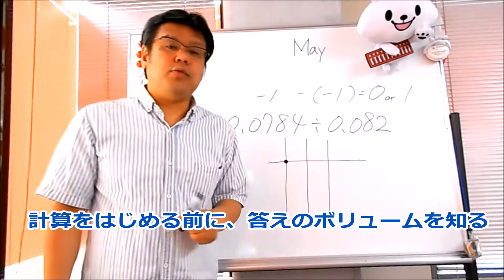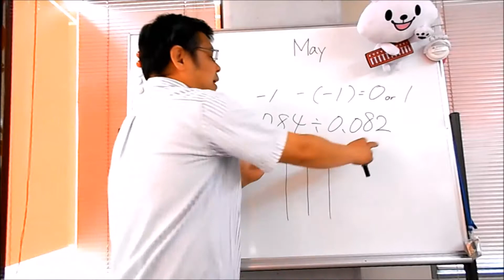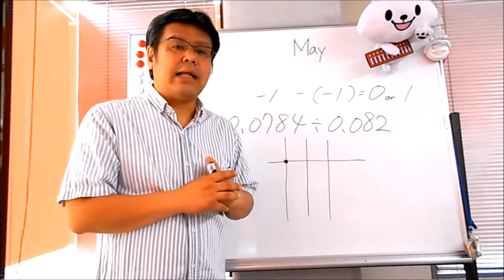【中学生にも見て欲しい】小数の計算の仕方を考える⑤わり暗算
そろばん・暗算が上手になりたい人は

小数の計算の仕方を考えるシリーズ⑤わり暗算
かけ暗算の時と同様に、計算に入る前に答えの
ボリュームを知る。
わり暗算なので、答えのボリュームを知る時の計算は
引き算！！
最初にどこから答えを入力していくか！？
これさえわかってしまえば、あとは普通にわり暗算をしていくだけこれであなたも、小数の計算は怖くない！！

この、そろばん・暗算・チャンネルは、多くの方に辞書やハウツー本のように活用してもらえる事を目標に制作しています。わり算のやり方って？両手ではじくには？ルート計算は？等々・・・そんな時に、このチャンネルにきて調べれば、全て解説付き動画で確認できる。さらに、やり方やわからないところを調べるだけではなく、調べたやり方をすぐに練習できるそんな、「調べて学べる、そろばんチャンネル」です。

【BGM音源・効果音素材】
DOVA-SYNDROME